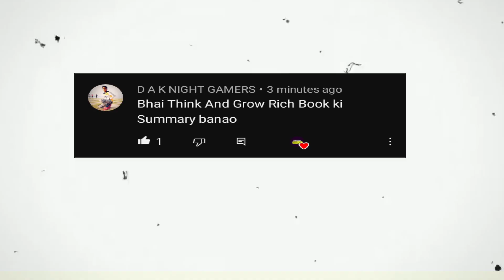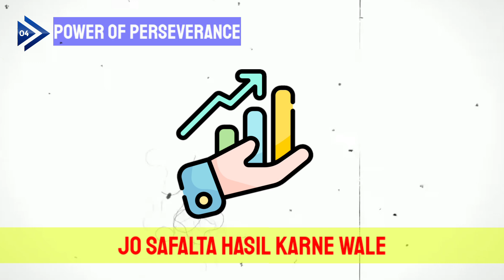Sandeep Maheshwari Recommends Think and Grow Rich: Here's Why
This Channel is Recomended For All those Viewers Who are Interested in Financial Education , Business , Career and Goals achiving videos .

We do not receive any compensation for featuring products or services in our content. All opinions expressed in this video are our own and are not influenced by any sponsorship or advertising. We strive to provide honest and unbiased reviews to our viewers.

Our Videos May Contains Some Content Which Is Shared By Our Own Point Of View .

WE DONT FORCE ANY VIEWER TO COMPLETELY DEPEND ON OUR KNOWLEGE .

Information Shared In Our Vedios May Not 100 % Accurate .

Voice Over -  The voice used in this app is generated by artificial intelligence (AI). Please note that this voice may not sound exactly like a human voice, and there may be limitations or potential inaccuracies in its performance. We have chosen to use an AI-generated voice to provide a unique and efficient user experience. If you have any concerns or feedback about the use of an AI-generated voice in our app, please let us know. We appreciate your input as we strive to improve our app for all users."

Assets And Resources - Some of Images Used in Our Vedios Is Provided By Freepik

Video Title - The Life-Changing Lessons of 'Think and Grow Rich' Recommended by Sandeep Maheshwari"

"The Life-Changing Lessons of 'Think and Grow Rich' Recommended by Sandeep Maheshwari"
"Sandeep Maheshwari's Top Book Recommendation: 'Think and Grow Rich' Summary"
"Why 'Think and Grow Rich' is a Must-Read Book According to Sandeep Maheshwari"
"Sandeep Maheshwari's Recommended Book for Success: A Summary of 'Think and Grow Rich'"
"Achieving Success with 'Think and Grow Rich': Sandeep Maheshwari's Favorite Book"
"Sandeep Maheshwari's Secret to Success: The Lessons of 'Think and Grow Rich'